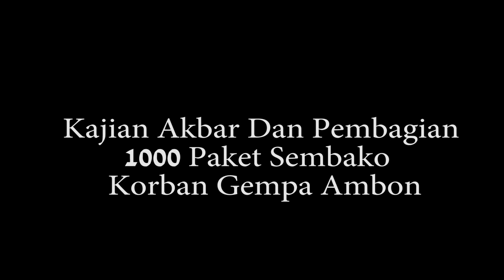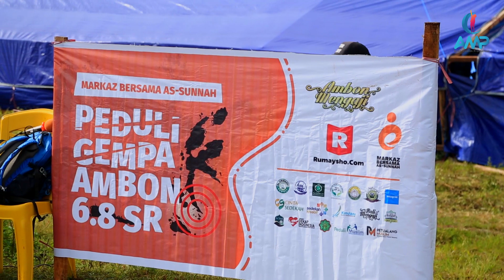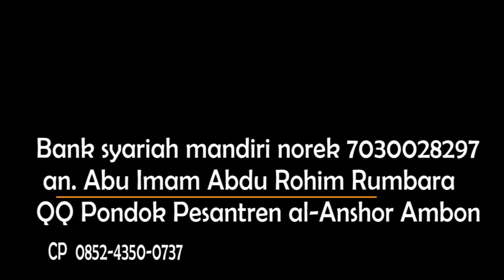Peduli Ambon kajian Akbar dan pembagian 1000 sembako korban gempa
markas bersama assunah yang tergabung beberapa lembaga mengadakan kegiatan bagi2 sembako dan kajian akabar untuk korban gempa ambon .alumnya tim mengadakan survai lokasi dan mencari yg terdampak gempaelhamduliilah kegiatan ini diikuti beberapa warga yg kena musibah.seb